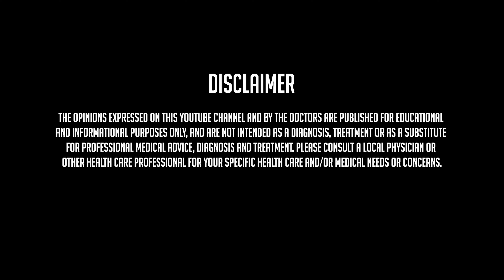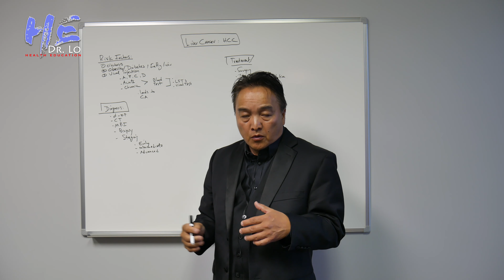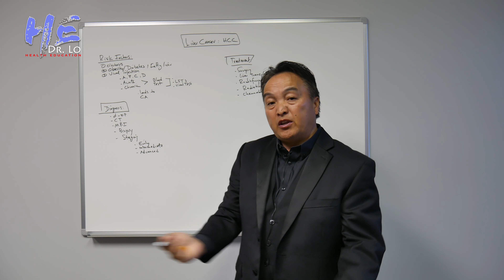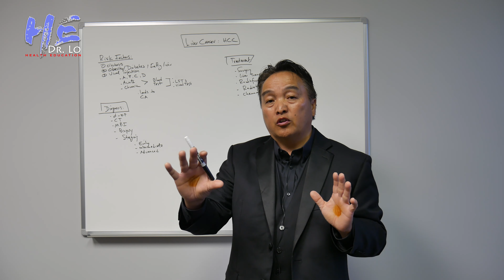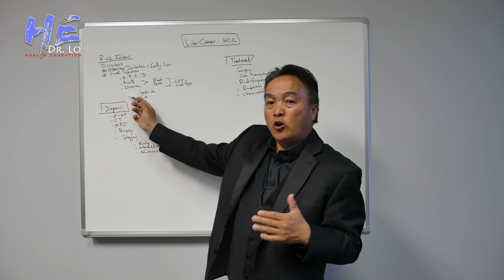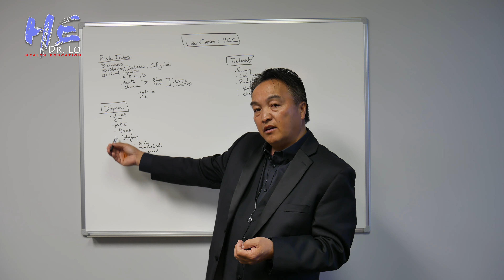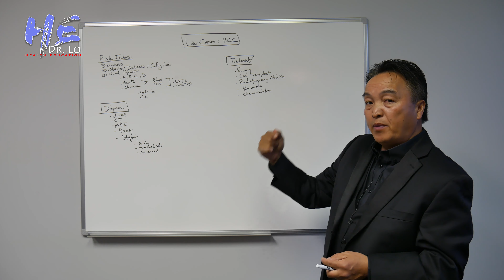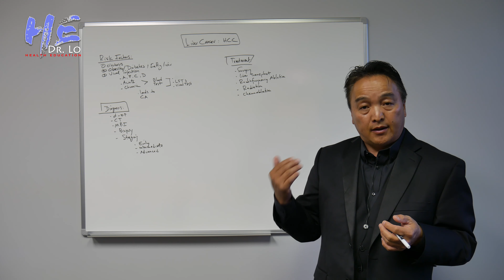12. Dr. Lo - Liver Cancer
Liver cancer is cancer that begins in the cells of your liver. Your liver is a football-sized organ that sits in the upper right portion of your abdomen, beneath your diaphragm and above your stomach.